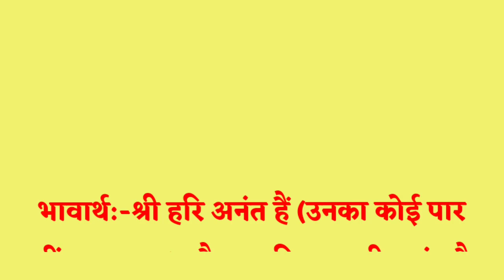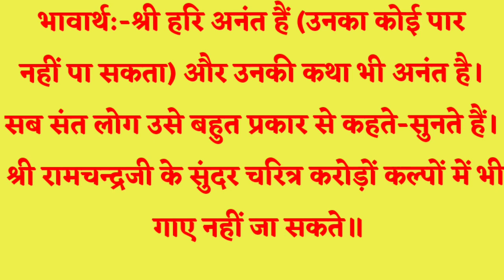श्रीरामचरित मानस नित्य संदेश (01 फरवरी)